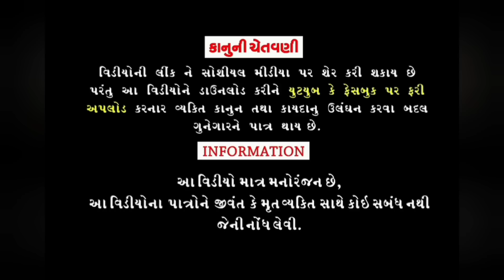કેશવના ધરે જમણવાર l Keshavna Ghare Jamanvar l Deshi Gujarati Full comedy Video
ll કેશવના ધરે જમણવાર ll Comedy video

Actor:Paresh Vyas (ValamBhai)

Dipak Vyas (Bhura hai )

Babubhai vyas ( Babu dada )

Manshukh Dhapa ( Manshukh Vandho)

Alpesh (Dhingo)

Story'Paresh Vyas

Director: Pravin patel

Producer: Pravin patel

Shuting: Chetan mhera

  ll i khodal films ll Comedy video

       ll jay khodiyarma